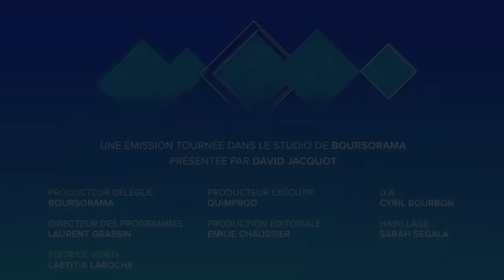Bitcoin : en route vers les 100 000 $ ?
Le Bitcoin a fait son entrée à la bourse de Chicago dimanche, via des instruments permettant de parier sur son évolution future. Avec la forte demande des professionnels des marchés, faut-il s'attendre à une nouvelle vague haussière ? Le point de vue d'Olivier Berruyer, auteur du blog les-crises.fr. Ecorama du 12 décembre présenté par David Jacquot sur boursorama.com